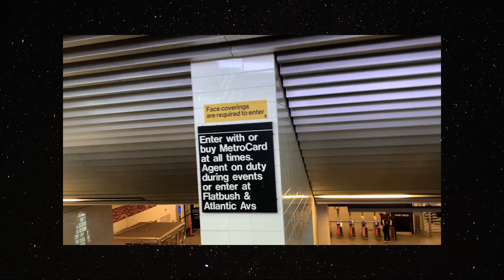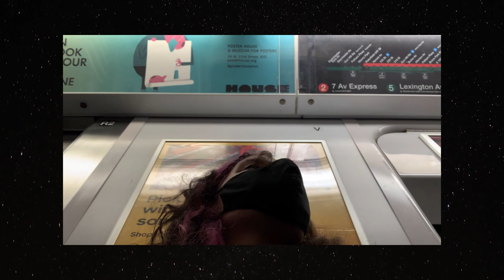vote early with me